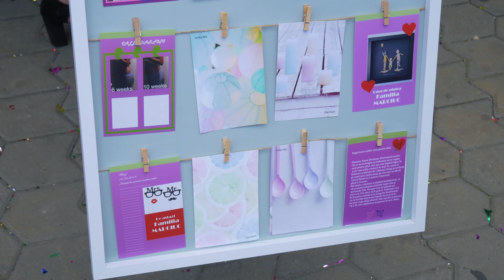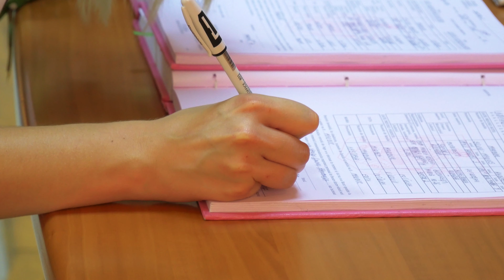Cununie Civila Andreea & Silviu